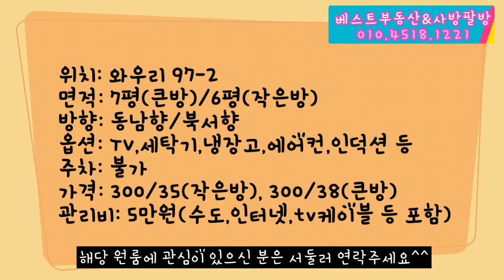[A037]🌟월35만원🌟외벽빼고 다 바꿨다!! 전부 리모델링한 1.5룸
🌟Q🌟 즉시 입주 가능한가요?
✏A: 현재 공실이라 즉시 입주 가능합니다

🌟Q🌟 건물 관리가 잘되나요?
✏A 주인분이 내부 수리, 옵션들을 전부 새로넣었습니다.

🌟Q🌟 이 집의 장점은?
✏A: 외관은 허름해보이지만 내부는 학생분들한테 인기만점입니다.

🌟Q🌟 주차공간이 충분한가요?
✏A: No, 주차공간은 협소합니다.

🌟Q🌟 주변 편의시설 있나요?
✏A: 1분거리 편의점있고, 5분 이내로 편의시설 다양하게 있습니다.

🏠 방 안내

✏ 정문에서 도보 9분 거리
✏ 옵션 전부 새것으로 바꿨습니다.
✏ 채광이 좋아 빨래를 건조하기에 좋습니다.
✏ 창문이 커서 환기가 잘됩니다.
✏ 주차: 세대당 1대 불가

🏠 권리분석
✏ 건물전체: 융자가 없어 안전합니다.
✏ 최우선 변제 보증금 1700만원(화성시)

※위 금액은 현시점을 기준으로 분석,계산한 대략적인 금액입니다.

 📌최우선변제금이란? 전입신고와 확정일자가 완료된 후 다음날부터 발생되는 효력으로, 보증금 중 일정금액을 최우선적으로 변제받을 수 있는 권리

🏠 옵션
✏ 현재 설치되어 있는 인터넷통신사 : LG
✏ 와이파이 설치 O

🏠 건물 보안
✏출입문과 세대 2중 디지털도어락 설치
✏건물의 총CCTV 개수:7대